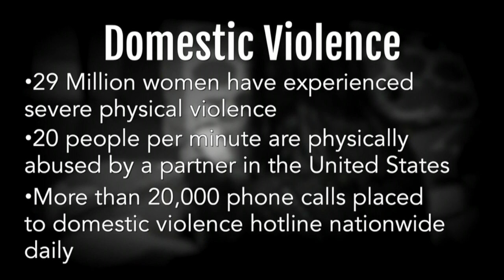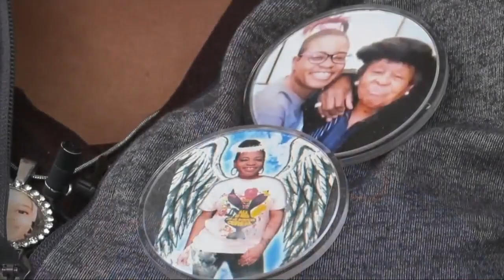Walk to remember domestic violence victim in Buffalo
Walk to remember domestic violence victim in Buffalo. Hannah Buehler reports.